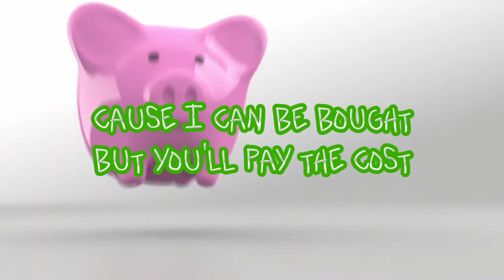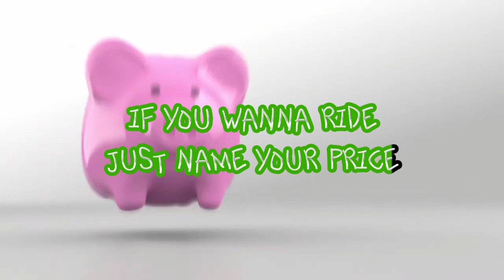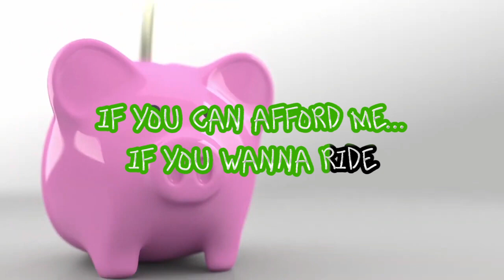Katy Perry - If You Can Afford Me (Karaoke Version)